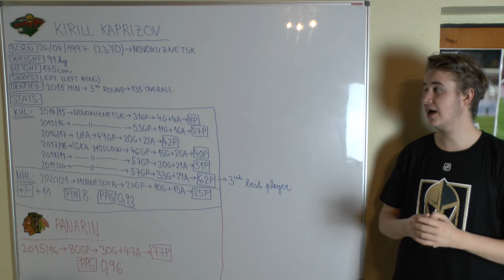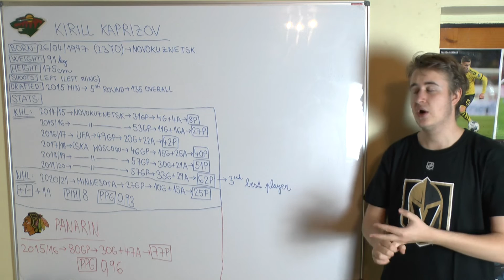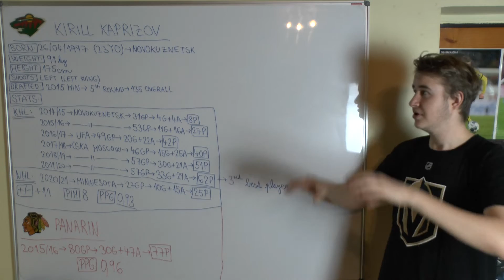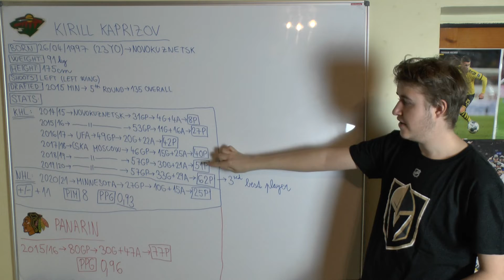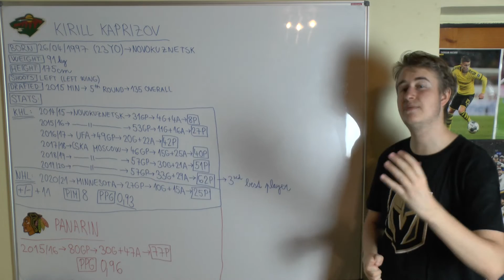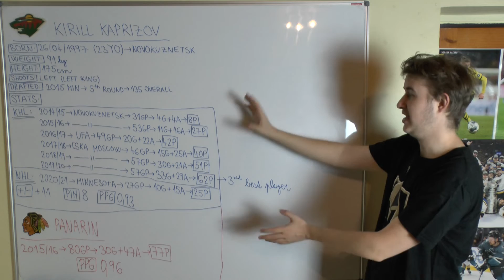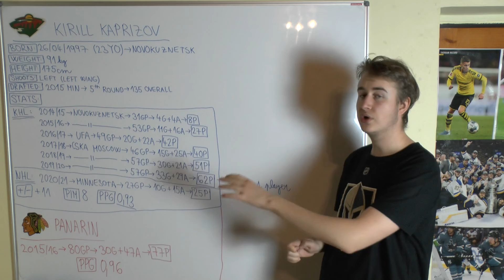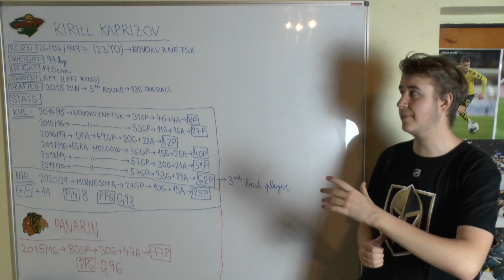Kirill Kaprizov- The New Star of Minnesota Wild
Hi guys, in this video, I am going to talk about the bright star of Minnesota Wild- Kirill Kaprizov. The guy is simply a beast.